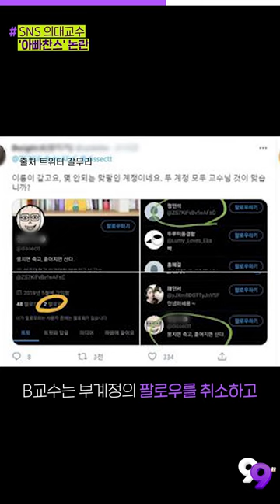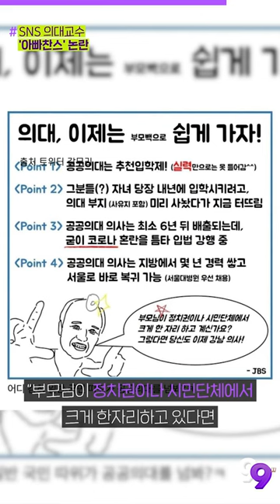[99뉴스] 의대교수, '아들 자랑'이 '아빠 찬스' 논란으로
기사를 더 자세히 보는 방법!

▶오늘의 PICK
[이슈IN]아빠 찬스·조건 만남·이국종 저격…SNS 달군 ‘의대 교수’ 부자